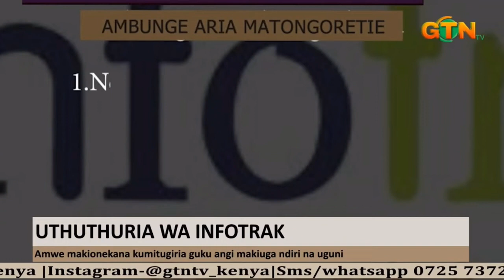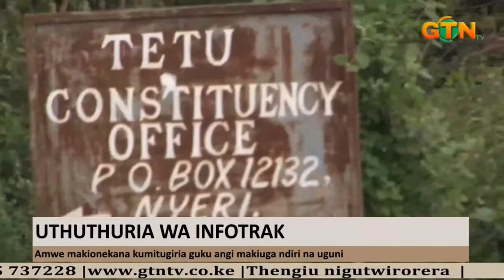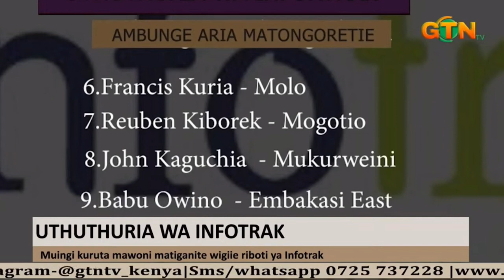Kenyans react to infotrak report ranking MPs according to their service delivery